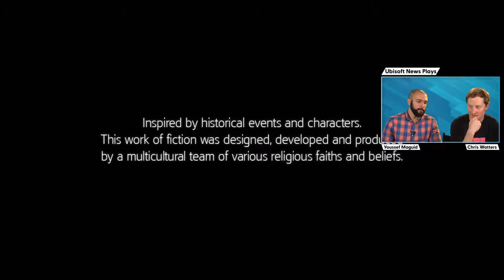Assassin's Creed Freedom Cry Switch Gameplay - Ubisoft Game